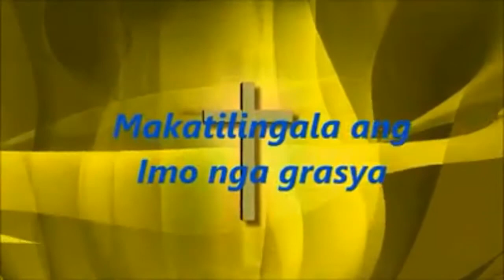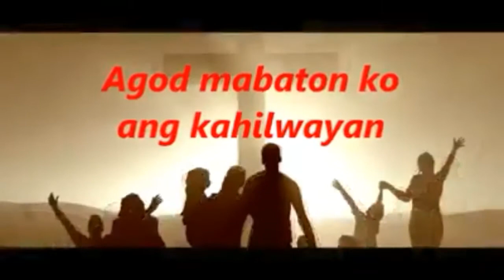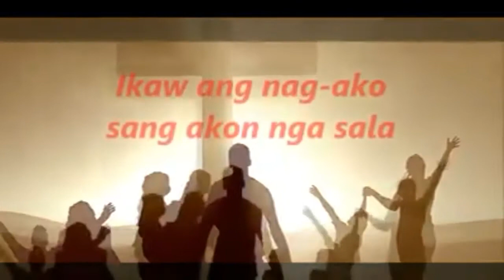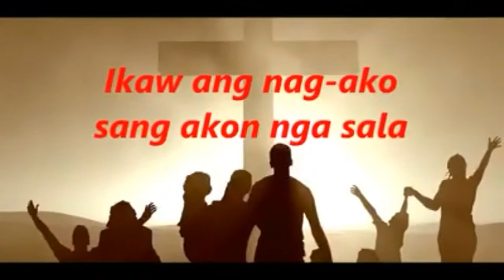"This is Amazing grace" ilonggo version.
Ephesians 2:8-9

8 For it is by grace you have been saved, through faith—and this is not from yourselves, it is the gift of God— 9 not by works, so that no one can boast.